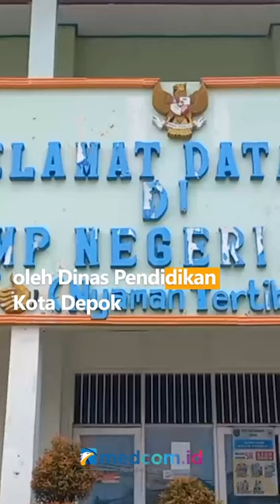Buat Cegah Tawuran, Pelajar SMP di Depok Dilarang Keluar Rumah Malam Hari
Dinas Pendidikan Kota Depok mengeluarkan surat imbauan kepada satuan jenjang SMP untuk dapat melakukan tindakan pencegahan tawuran dengan membuat surat imbauan kepada siswa-siswinya untuk tidak keluar rumah di atas pukul 20.00 WIB. Alasan khusus dibalik perlakuan imbauan tersebut untuk menghindari kondisi yang kurang kondusif seperti tawuran khususnya di wilayah Depok dan sekitarnya. Jika imbauan itu tak diindahkan maka izin operasional sekolah akan ditinjau kembali oleh Dinas Pendidikan Kota Depok.